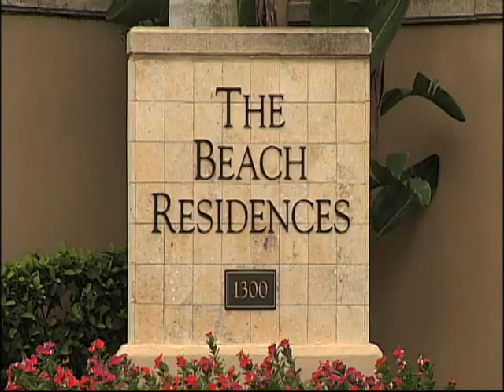SNN6: Near Drowning at Ritz-Carlton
A 3-year-old boy is flown to a hospital in St. Petersburg after he nearly drowned in the pool at the Beach Residences in Sarasota.